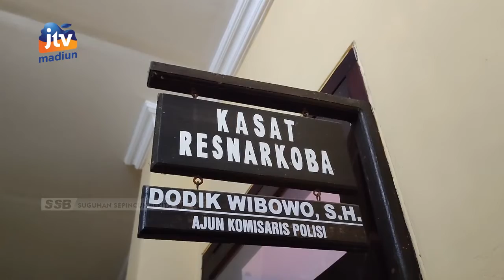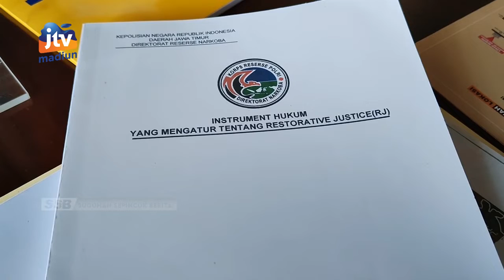MAGETAN - Penggali Kubur Yang Gunakan Narkoba, Wajib Jalani Rehabilitasi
Satresnarkoba polres magetan mewajibkan dua pengguna narkoba asal ngariboyo magetan/ menjalani rehabilitasi. Pemberlakuan restorative justice kepada dua pengguna narkoba sesuai dengan aturan yang ada. Karena barang bukti yang diamankan di bawah 1 gram dan mereka hanya pengguna bukan pengedar.